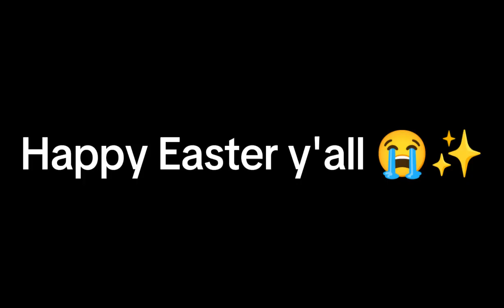David's Easter Gift | Gacha Skit | Original | Cyberpunk Edgerunners